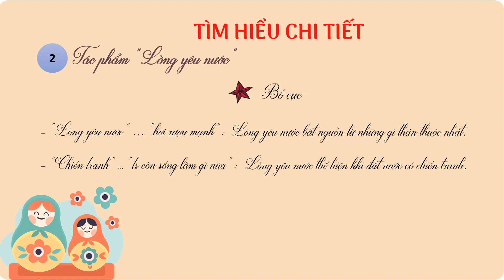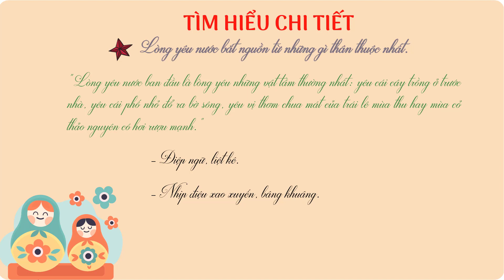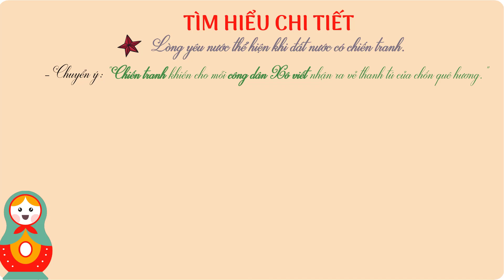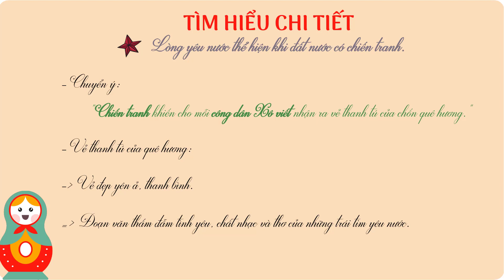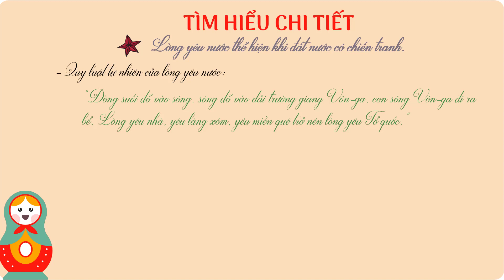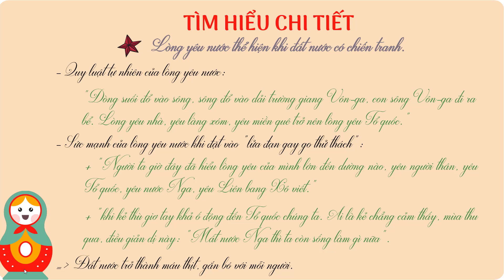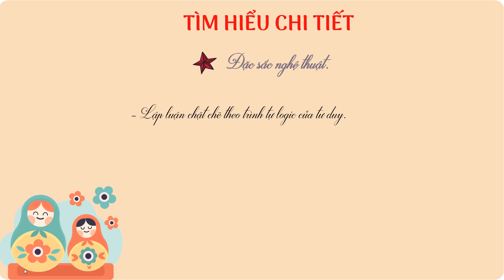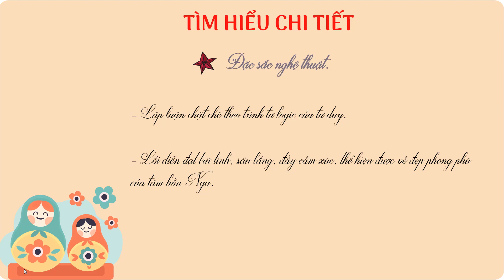Bài 27.1: Lòng yêu nước - Tìm hiểu chi tiết [ONLINE MATH - OLM.VN]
Lòng yêu nước - I. Ê-ren-bua
1. Lòng yêu nước bắt nguồn từ những gì thân thuộc nhất.
2. Lòng yêu nước thể hiện khi đất nước có chiến tranh.
3. Đặc sắc nghệ thuật